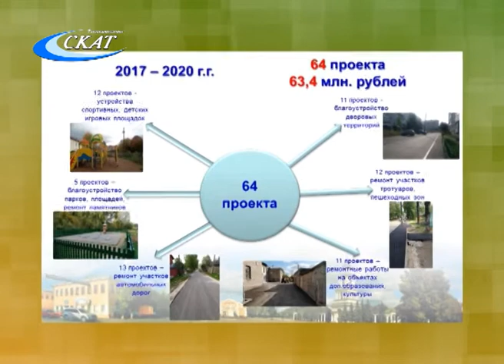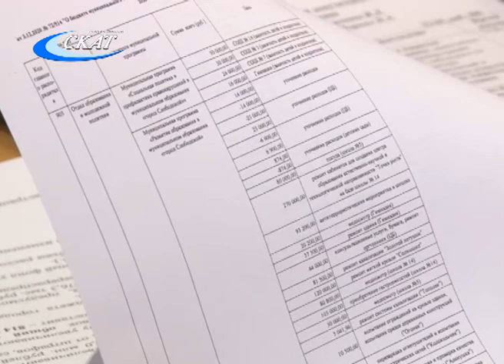БЫТЬ ИЛИ НЕ БЫТЬ ППМИ-2022 В СЛОБОДСКОМ? ДЕПУТАТЫ ОБСУДИЛИ ВОПРОС НА ДУМЕ